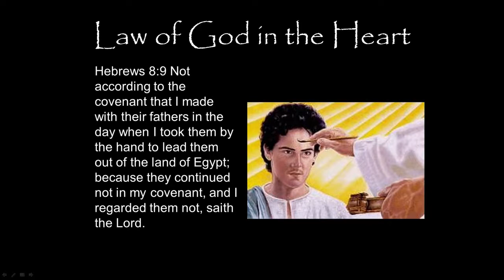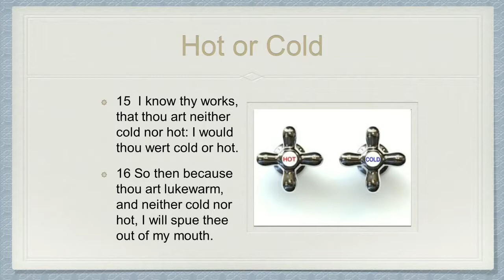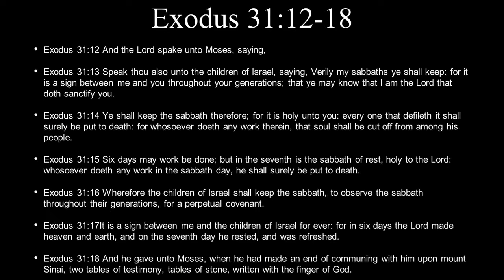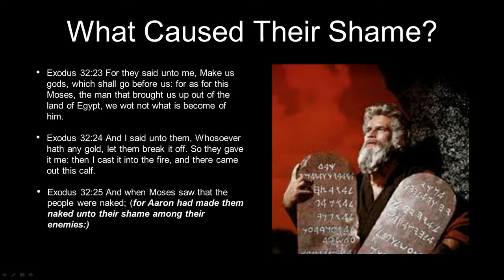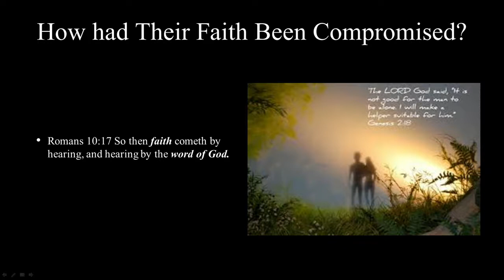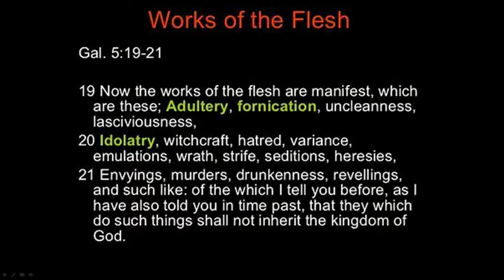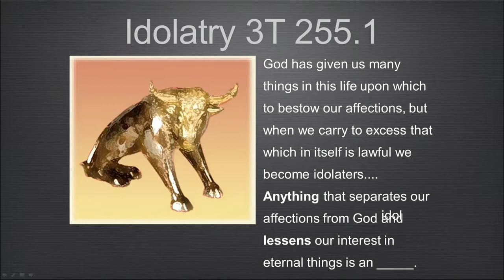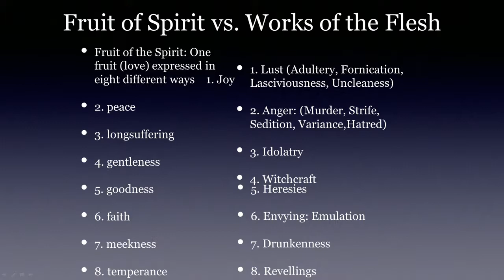Why and How to Discern the Signs of the Times - by Pastor Arthur Branner